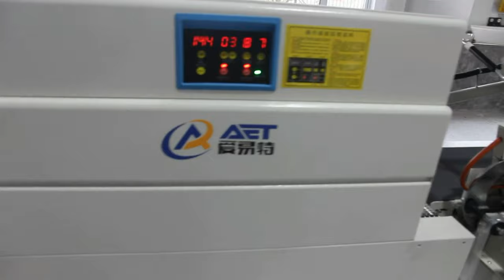Kitchen utensil L type film sealing shrinking integrated with pick up feeding into cartons sealer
Working process of L type sealing shrinking machine is given as follow: Feeding objects→Magic eye Detect object →Shrink → To conveyor → Seal & Cut film→ Output → Convey to shrink tunnel → Cooling
The shrink packing machine can make products dust proof, damp proof and beautiful and can apply in medicine, food, beverage,cosmetic, toy, electronic component, and etc.
Features:
1.The sealing blade is made of special alloy and covered with Teflon.The cutting blade made of steel and covered with Teflon.
2.The sealing blade adopts continuous heating system.
3.The blade resiles while cutting objects.
4. Hot air cycling system in the shrinking chamber makes products shrink more compact and beautiful.
5. The advanced technology of cold cutting reduces the consumption of electrical power.
Conveyors adopt high frequency step less speed regulation technology.
Basic parameter of Model YX-4025 L type sealer shrink packing machine for cosmetic boxes carton automatic sealing shrinkage equipment:
Model YX-4535 L sealing machine
Machine dimension L1790×W850×H1525mm
Max packing size L(100-450)×W(60-350)×H(5-120)mm
Product W+H L+H≤450\W+H≤350mm
Packing speed 15~28Pcs/min
Net weight 250kg
Power 2KW
Power supply 220V/380V 50/ 60Hz , 3 Phase
Model YX-4525 Shrink PACKING machine
Power supply 220/380V 50/60Hz , 3 Phase
Heater power 10KW
Packing speed 0-12M/min
Tunnel size L1000×W450×H250mm
Machine size L1300×W715×H1455mm
Our Factory since 1992 has been manufacturing the cosmetic&food making and packaging machinery.In these field we have the experience rich enough to solve the questions encountered by our customers from both home and abroad.For more information about various high quality machinery like Kitchen utensil L type film sealing shrinking integrated with pick up feeding into cartons sealer,please email via or browse our